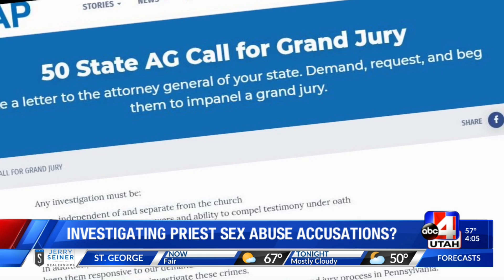Is Utah Attorney General's Office investigating clergy abuse?